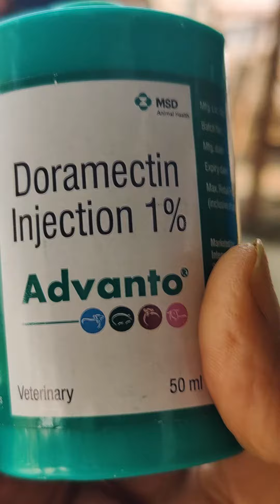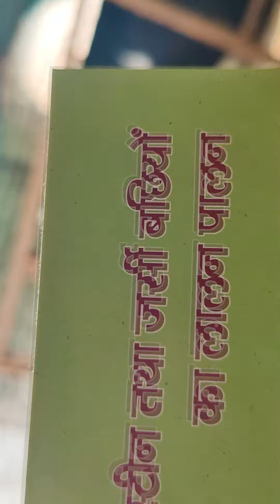बछिया का वजन कैसे लें | How to Weigh Calf or Cattle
इस वीडियो में मैं आपको बताऊंगा बछिया का वजन कैसे लें | How to Weigh Calf or Cattle

IMPORTANT NOTE:
To use a weigh-band correctly, the calf should be restrained securely. The weigh-band should be placed over the animal's back just behind the front legs.

**Tags**
how to weigh your cow
how to weigh your buffalo
वजन वाले फीते का इस्तेमाल
weighing tape for cow